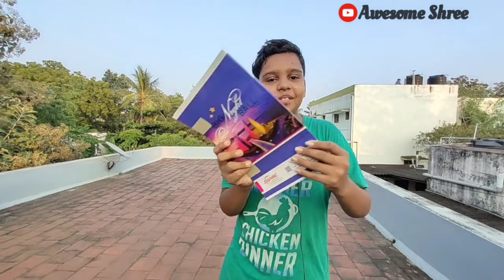அறுசுவை tasting Challenge||Without Expression||Funny Challenge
Sorry for the delay Guysss 😥

Keep Supporting 🙏

Funny challenge with cameraman
Had a great enjoyment🤩

Stay safe Guyss

Hi Guys...😁Semmaa fun na pochu guys intha challenge.Camera man out aagi avangala Neem juice kudika vachiten. Semmmaa happy Guyss.Stay safe guyss.Inimae maximum videos regular aagum Guys.